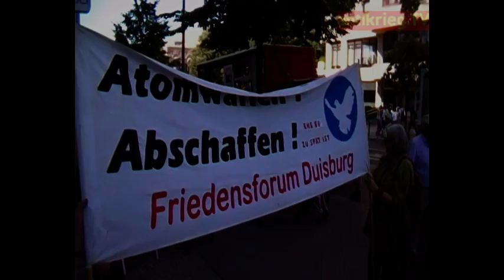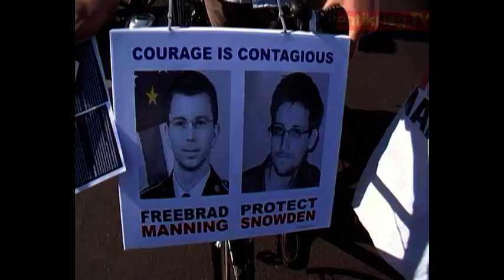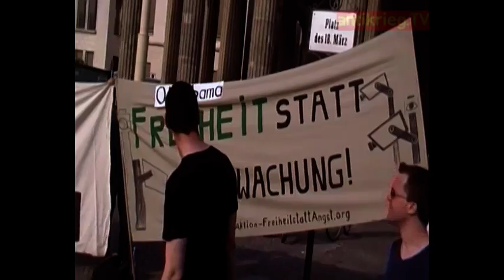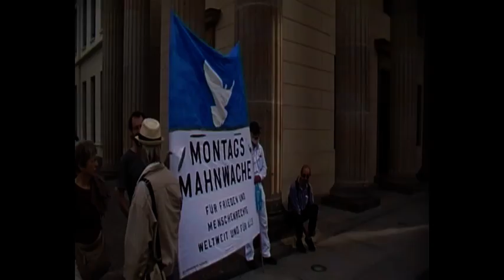Berlin: Anti-Obama Protest am 17.6.2013